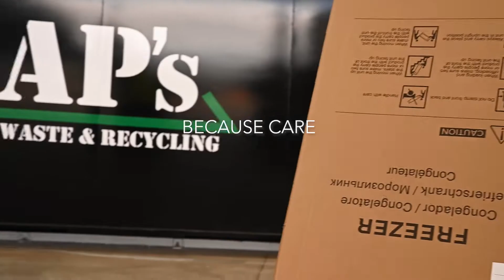Our Take Back & Recycling Program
Have you ever wondered what we do with your old appliances & furniture? Our take back & recycling program means that your old products don't end up in landfill and that the recyclable components find new uses in different industries.